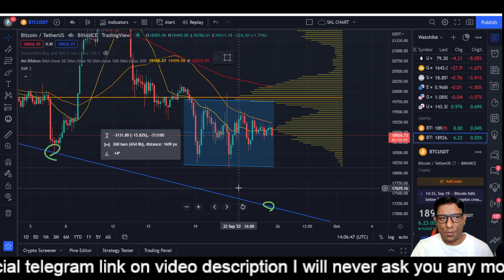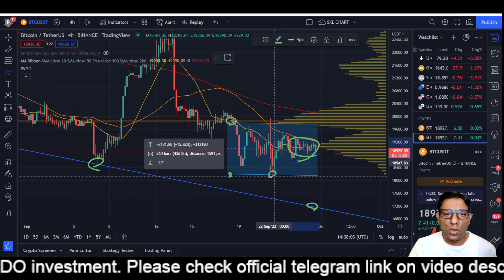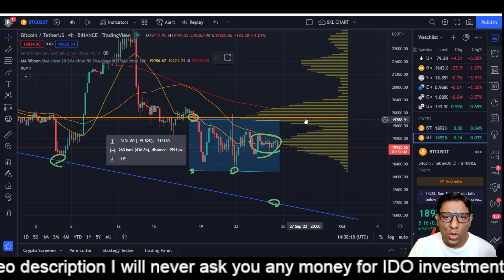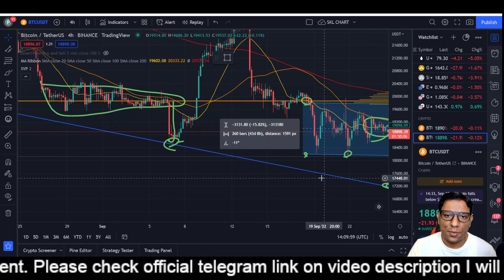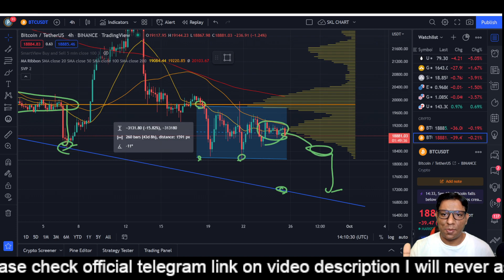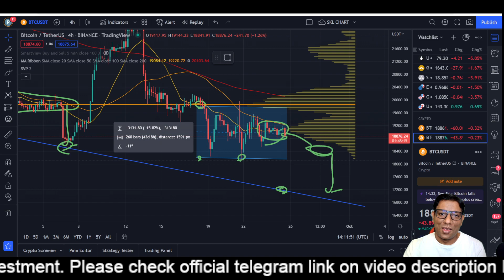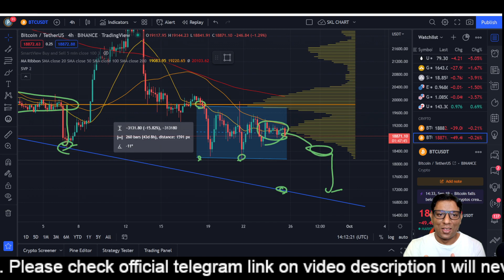Bitcoin Analysis in Hindi | Bitcoin Technical Analysis - 25 SEP 2022